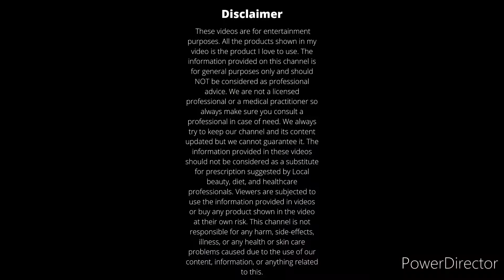Jagannath Puja In My Society Provident Welworth City Bengaluru